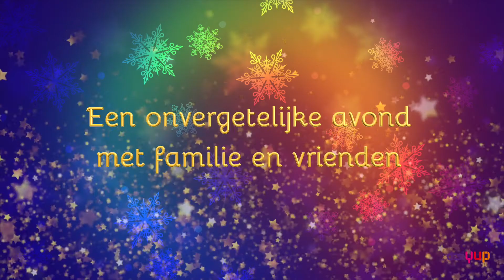Hindi Cinema Classics Kerstconcert 22 december de Doelen Rotterdam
De Britse zanger Navin Kundra en de Bollywood band The 515Crew geven in de decembermaand een onvergetelijk Hindi Cinema Classics Kerstconcert. Zing mee met de mooiste en populairste filmklassiekers uit de jaren 50 tot en met de jaren 90. Deze feestmaand komen familie en vrienden samen om te genieten van wereldberoemde composities van R.D Burman, Kalyanji Anandji, A.R.Rahman en anderen. Een hartverwarmend eerbetoon aan de legendarische stemmen van de klassieke Hindi Cinema Mohammed Rafi, Lata Mangeshkar, Kishore Kumar, Asha Bhosle en anderen. Dit wordt een avond om nooit te vergeten. Het Hindi Cinema Classics Kerstconcert is een DesiYUP productie.

British singer Navin Kundra and Bollywood band The 515Crew will give an unforgettable Hindi Cinema Classics Christmas concert in December. Sing along to the most beautiful and popular film classics from the 50’s to the 90’s. This festive season, family and friends come together to enjoy world famous compositions by R.D Burman, Kalyanji Anandji, A.R.Rahman and others. A heartfelt tribute to the legendary voices of classic Hindi Cinema Mohammed Rafi, Lata Mangeshkar, Kishore Kumar, Asha Bhosle and others. This will be a night to remember. The concert is produced by DesiYUP.